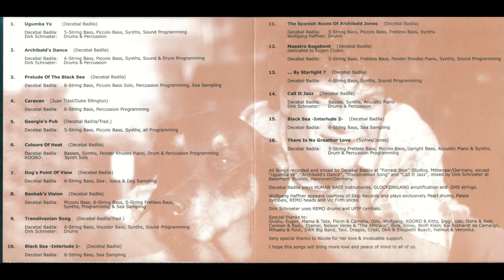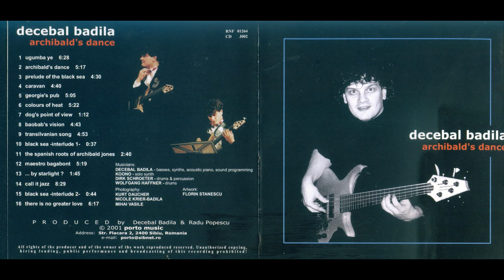Decebal Bădilă * Archibald's Dance - 16. There Is No Greather Love (Symes/Jones)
Decebal Bădilă : Basses,  Synth Solo, Fender Rhodes Piano, Drum&Percussion Programming

© portomusic - 2001